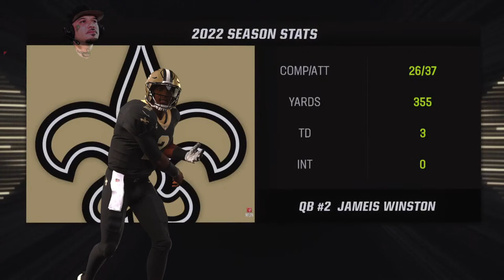Madden NFL 23 : OnlineGameplay with Smoke DAwG AND Ghost Franchise Mode co-op GamePlay 🔥💯 pt. 2